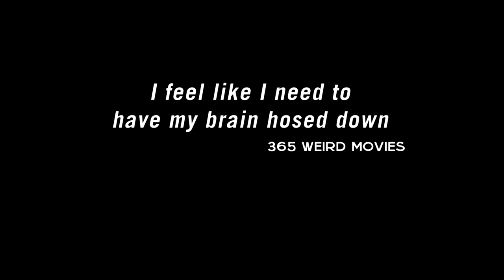Dirtwoman | Documentary | Trailer | LGBT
A documentary 20 years in the making!

"A living, breathing John Waters movie" - Tracie Atkinson referring to Dirtwoman himself.

At age 13, Donnie Corker began selling his body on the streets as a drag prostitute. When he was arrested, he defecated in the back of the police car, leading the cops to give him the lifelong moniker: Dirtwoman.

When the outrageous Donnie “Dirtwoman” Corker passed away, the city of Richmond, Virginia, lost one of its most well-known counterculture personalities. As a cross-dressing drag performer, Donnie embodied the spirit of Richmond through his uniqueness, his individuality, and his dedication. From running for mayor, to posing for his own pin-up calendar, to starring in a music video for GWAR, he made himself known in all corners of the city.